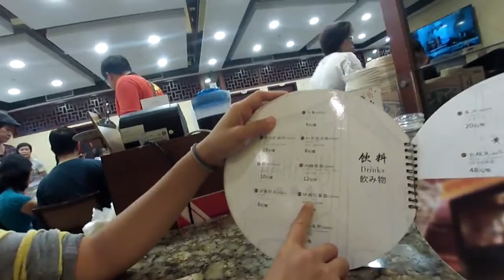China Day 02 - Bullet Train, Temple, Monks, City at night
Join me on my 2 week vLog of my two week Indonesian vacation tour of China. Indonesian because I am an American with my Indonesian wife's family touring ... and I have no idea what's going on. Let's figure it out together.